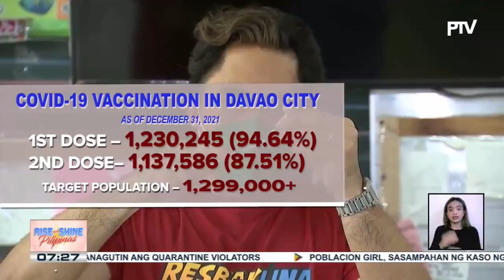Vaccination sa Davao City, ipinagpatuloy na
Vaccination sa Davao City, ipinagpatuloy na; Fully vaccinated sa Davao City, higit 87% na ng target population